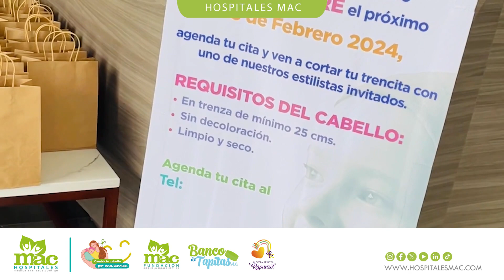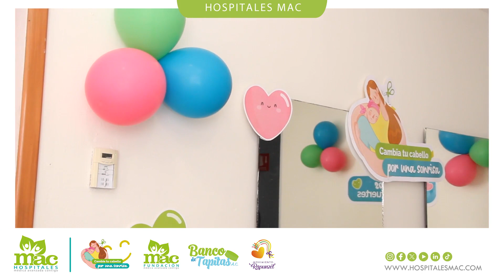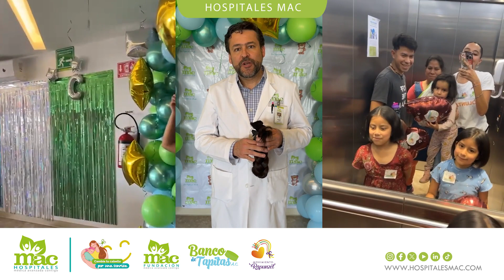Cambia tu cabello por una sonrisa 2024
Así vivimos nuestro gran cierre de jornada “Cambia tu cabello por una sonrisa 23-24” con momentos llenos de risas, lágrimas, pero sobretodo un compromiso inquebrantable con hacer felices a cada vez más niñas con cáncer.

Una vez más demostramos que sumando voluntades podemos ayudar a cambiar la vida de muchas personas. En todo el país desde Mexicali hasta Mérida, en todos nuestros Hospitales MAC, Hospitales MediMAC y Hospitales H+, donadores, voluntarios y aliados nos unimos con el objetivo de poner muchas sonrisas en los rostros de pequeñitas con cáncer.

Gracias a todos y cada uno de los participantes por formar parte de esta edición. Recuerda que durante todo el año puedes acudir a tu Hospital MAC, Hospital MediMAC u Hospital H+ más cercano a entregar tu trencita para donación.

No te pierdas nuestra edición “Cambia tu cabello por una sonrisa 24-25” el próximo 28 de febrero de 2025.